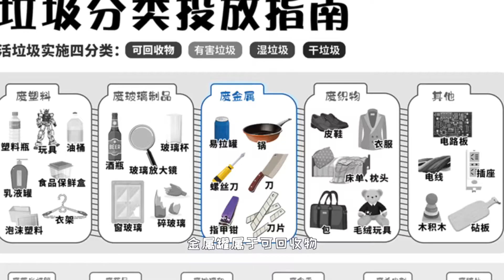昨日なに食べた？ラザニア作り方 复刻 昨日的美食 千层面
用豆腐代替了面，试图减轻一些罪恶感